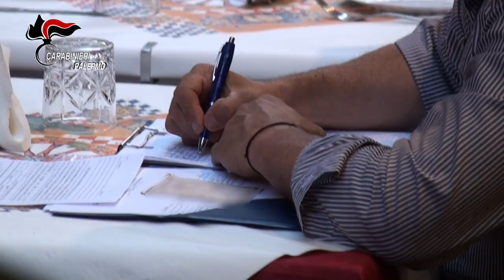Video CC. Palermo: controlli nelle vie della movida sanzioni per quasi 60 mila euro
hanno effettuato un servizio straordinario di controllo del territorio nei quartieri ritenuti cuore della c.d. movida palermitana, finalizzato al contrasto dell’illegalità diffusa e con particolare attenzione anche alla verifica della regolarità in materia di tutela della salute e sicurezza sui luoghi di lavoro, nonché del rispetto della normativa vigente in materia di commercio e somministrazione di cibi e bevande.